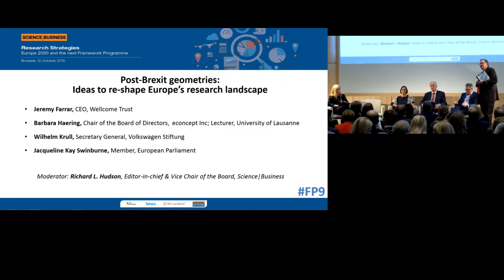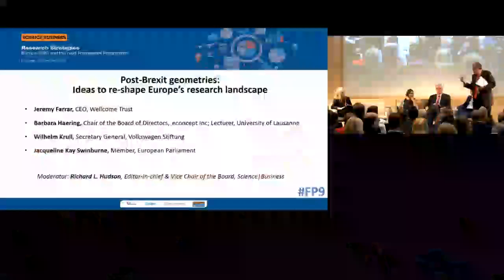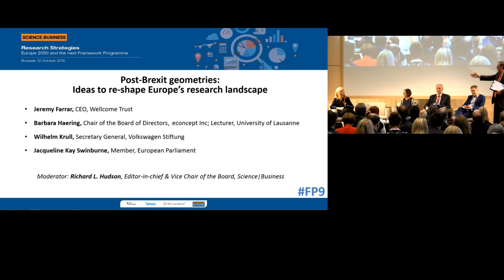Post-Brexit geometries: Ideas to re-shape Europe's research landscape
What will Europe, and its science and technology, be like in 2030 and beyond? How are companies, universities and governments preparing for a better future? What should the EU do to help them? As the European Commission is just now beginning to draft its next big R&I effort, Framework Programme 9, Science|Business offers a unique opportunity to debate policy options for the future.